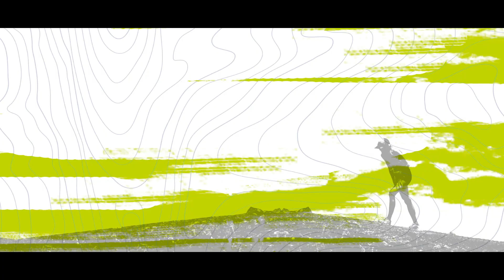ENDURANCE CHALLENGE 2019 - ¿Estás listo para la aventura?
¿Estás listo para tu siguiente aventura?
¡Inscríbete al Endurance Challenge y vive la fiesta del trail running!
Gracias a nuestros auspiciadores por formar parte de esta fiesta Subaru, Costa del Sol, Andesgear, Smartwool, Gu, Nutrimentum, Buff